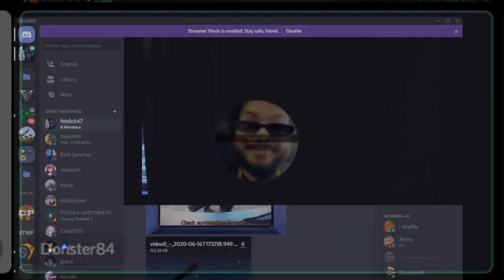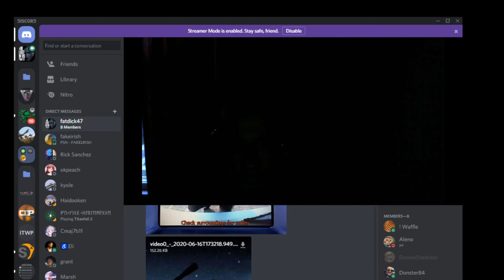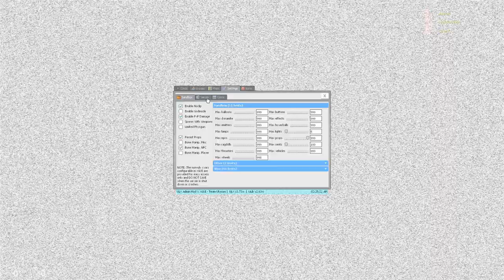When the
when ur mic, mic doesnt recrd